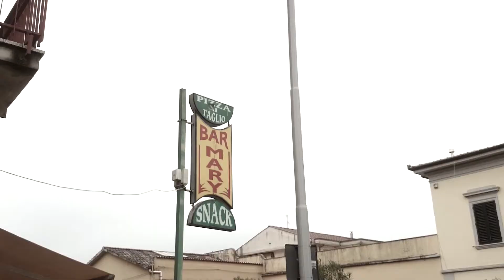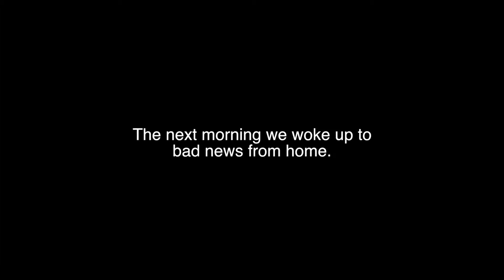Pizzeria Lamori (Video Diary) - Part X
Part 10 in our video diary, this day is all about vocals, coffee and pizza. But the next morning we wake up to sad news about our rehearsal studio back home.